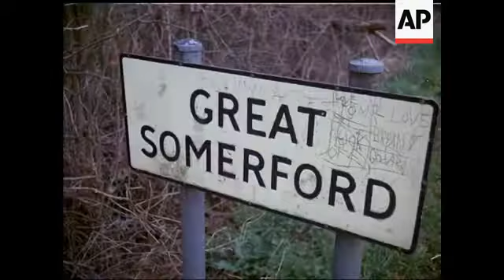WEDDING GIFT FOR PRINCESS ANNE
CUTS FOR STORY NUMBER 99847A - COLOUR VERY GOOD - Various shots of Great Somerford and Phillips home. Plus security. Anne, Peter and Sarah Phillips. Shots of Princess Anne and Mark Phillips receiving presentations in Marquee. Anne making speech.